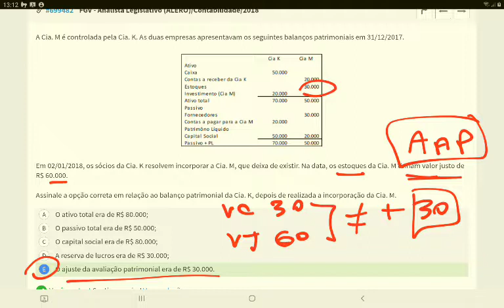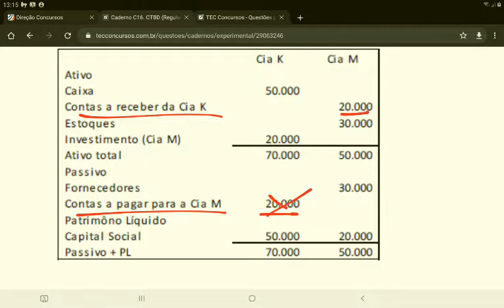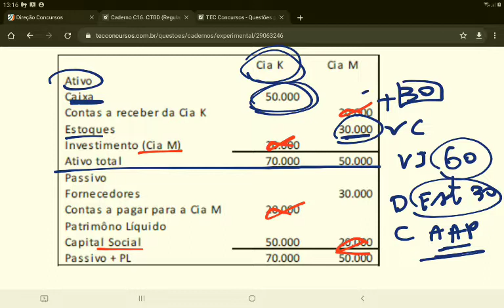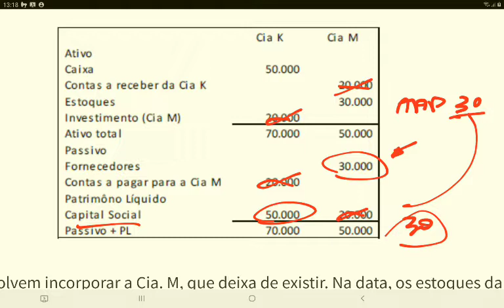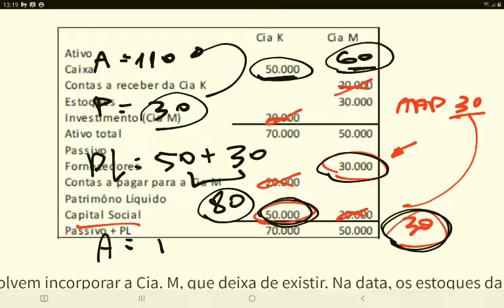#699482 FGV - Balanço consolidado na incorporação